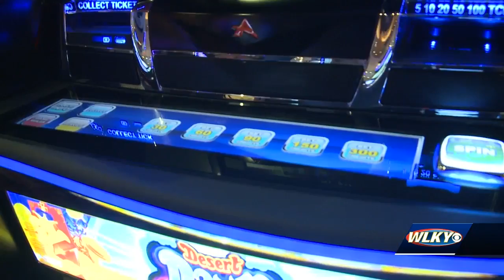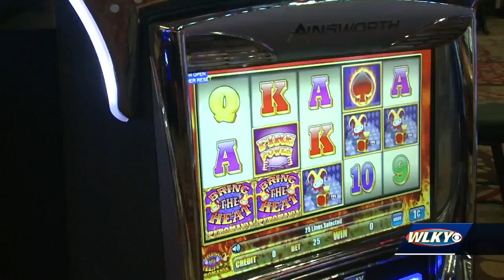Derby City Gaming opens to public